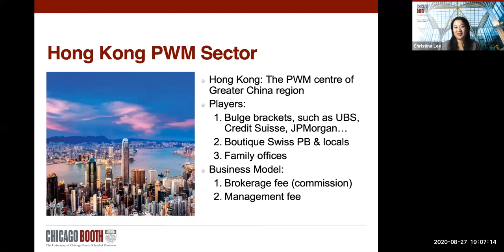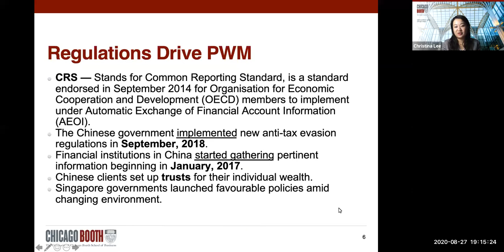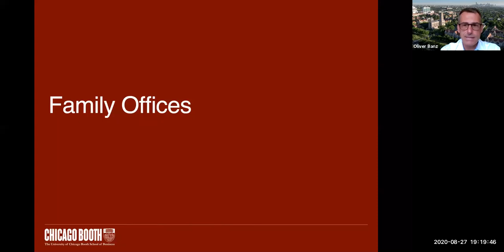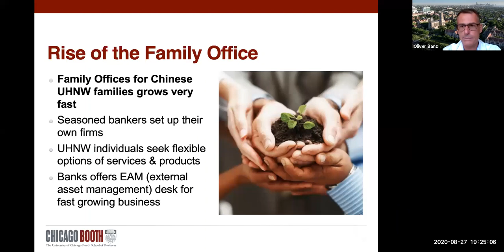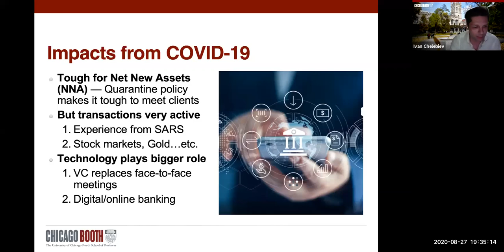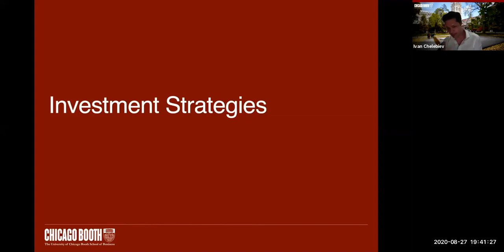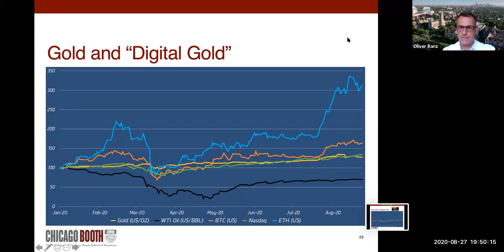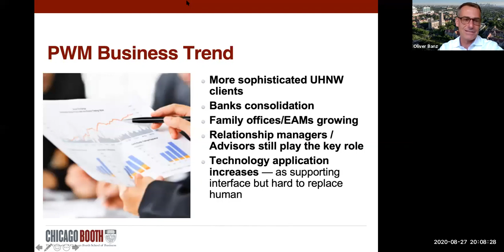Tectonic Shifts in Wealth Management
Presented by Chicago Booth Alumni Clubs of Singapore, Hong Kong, and Zurich.

Speakers from the three global financial centers discussed the impact of recent events and trends in the wealth management industry.

In addition to the technology megatrend - in a post-COVID era of de-globalization or "slowbalization" - what are the impacts of financial regulation on how wealth managers can service their clients, and how can individuals and institutions allocate their investments to preserve and grow multi-generational wealth?